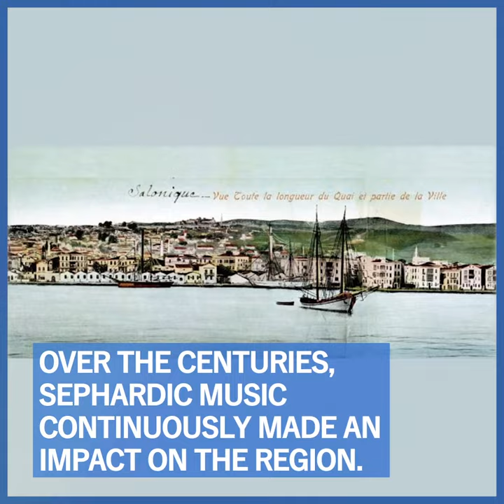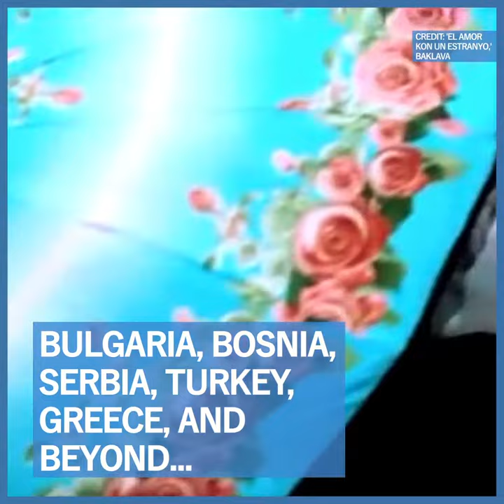A beautiful bridge between nations: Ladino music today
In modern times, Ladino music - the centuries-old music of Sephardic Jews brought from Spain to the Balkans, Turkey, and North Africa - has taken on new forms alongside the traditional.

From Sarajevo-born Flory Jagoda, to the Skopje-based group Baclava, to Sarah Aroeste, the spirit of Ladino music is still alive, cherished, and something to dance to.